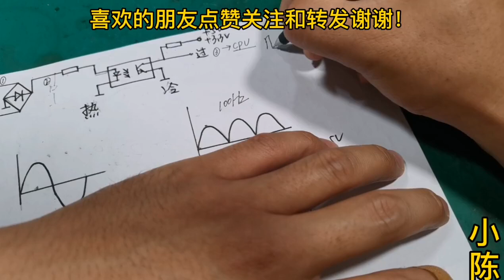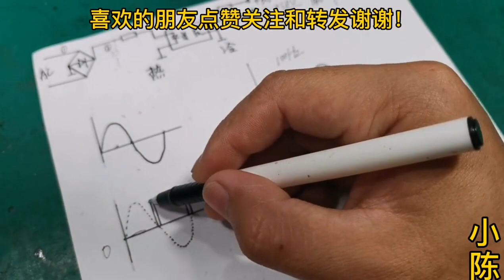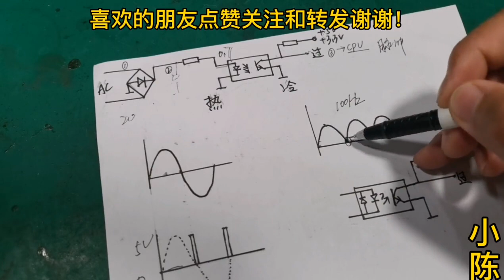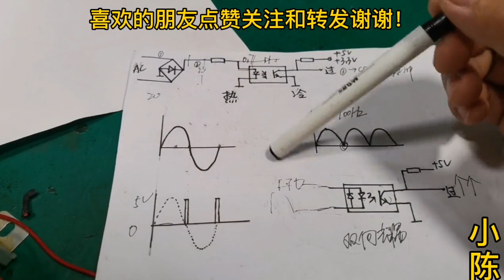几个电阻和一个光耦，就能检测出交流过零点，设计师真聪明【80小陈】